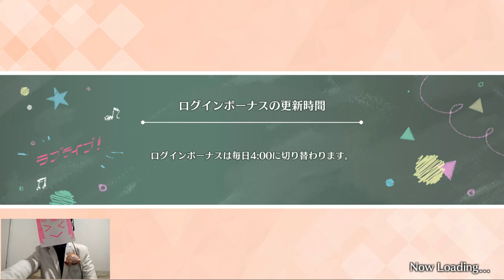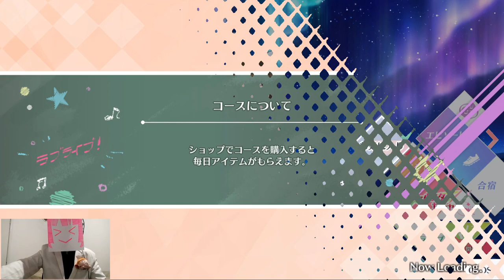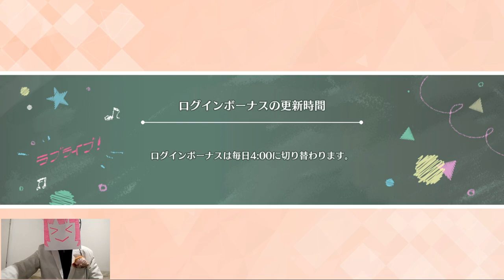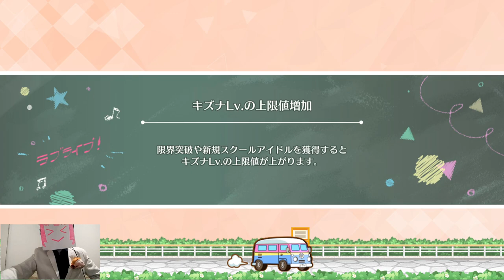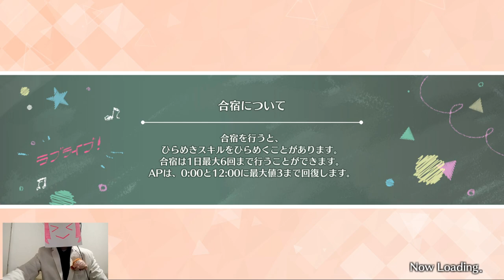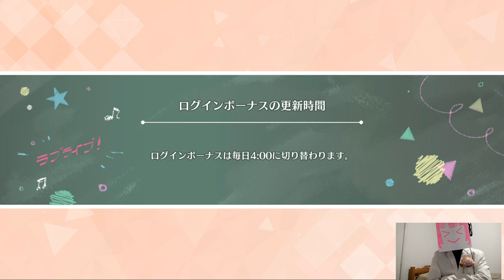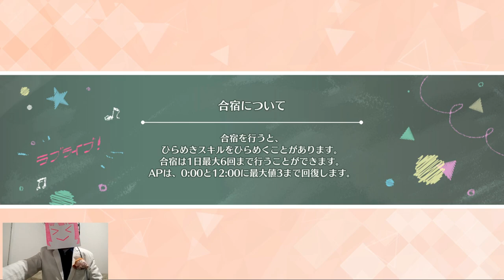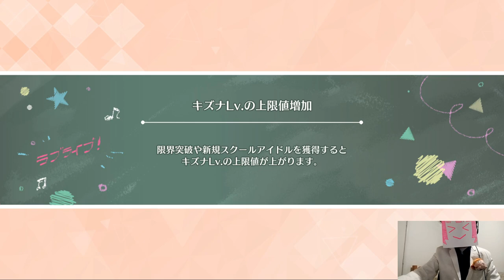► COMO JUGAR el love live SIFAS all stars GLOBAL - 【TUTORIAL COMPLETO - de CERO a EXPERTO】 (Parte 1)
★ TUTORIAL para aprender a jugar el love live school idol festival all stars (ya sea global o japones)

Aprende a jugarlo profesionalmente ❤️

+ Dejale un buen Like al video
+ Regalanos un Comentario (te aseguro que te llevaras un corazón y un mensaje de respuesta)